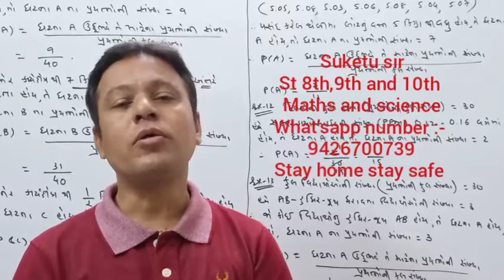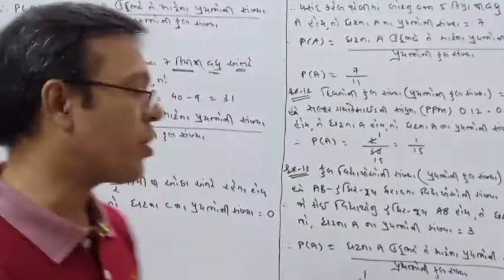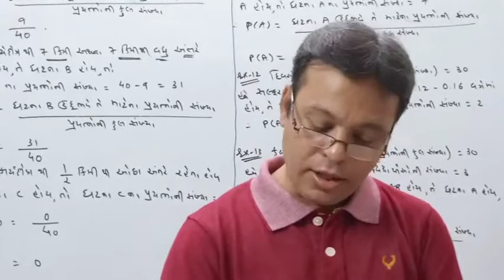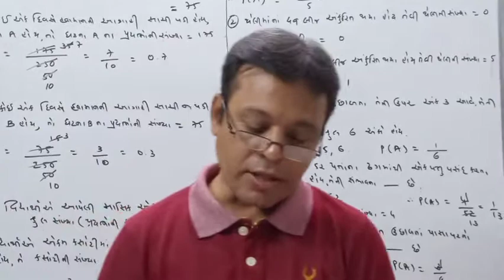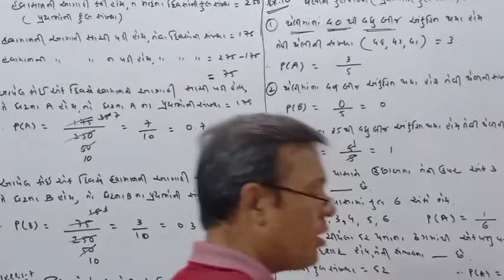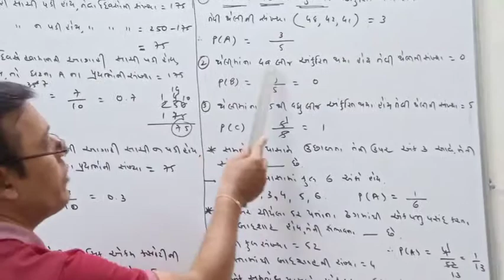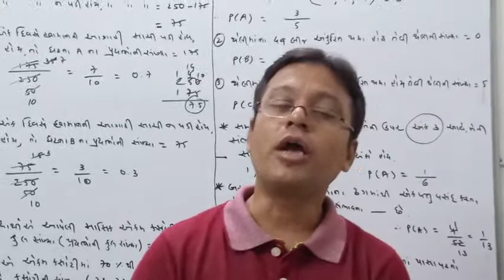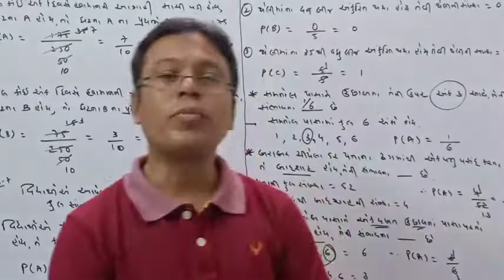Maths standard 9th chapter 15 Part:- 3